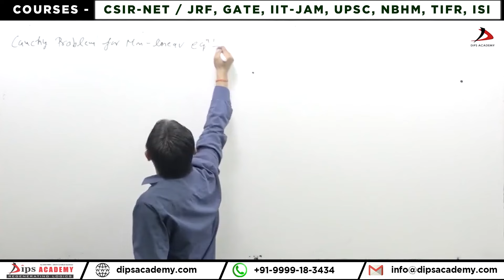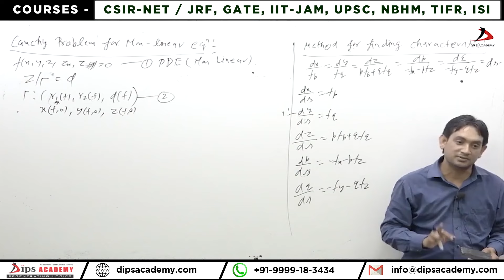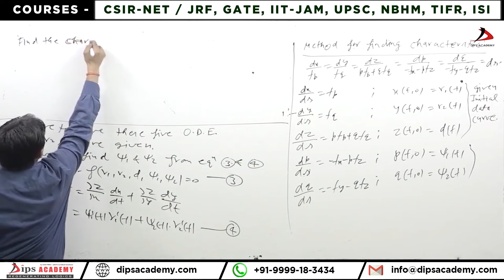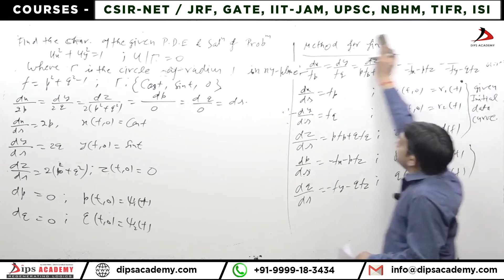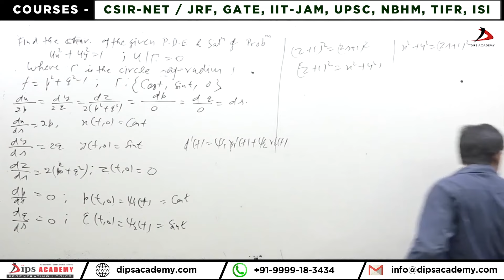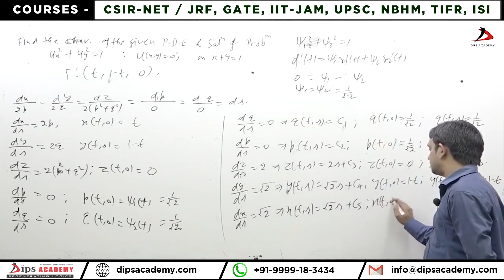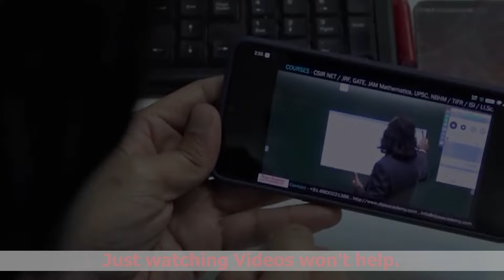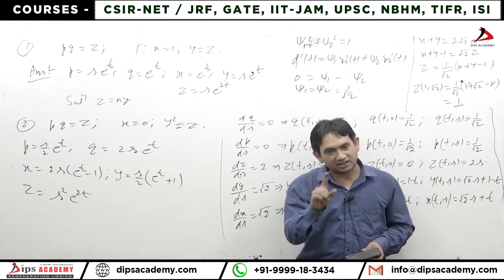Cauchy's Problem for Non-Linear Equation | PDE Lecture 16 (II) by Amit Sir | CSIR NET | IIT JAM Math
Join Amit Sir in this comprehensive video where he delves into Cauchy's Problem for Non-Linear Equation as part of the Partial Differential Equations (PDE) series. In Lecture 16 (II), Amit Sir provides clear explanations and step-by-step solutions to problems involving Cauchy's Problem.

This session is perfect for students looking to master PDEs and those preparing for competitive exams like CSIR NET. Enhance your understanding and problem-solving skills with expert guidance from Amit Sir.

👉 PDE - Free Video Lecture Series

📚 Topics Covered:
Cauchy Problem for non-linear equation
Note
Method for finding characteristics
Example
Example
Example
Recall

𝐁𝐨𝐨𝐤𝐬
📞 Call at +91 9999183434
This video is about;
How to solve Cauchy problem?
What is Cauchy linear equation?
What is the characteristic equation of Euler Cauchy equation?
What do you mean by Cauchy's problem?
कौची की समस्या कैसे हल करें?
Note
higher mathematics
CSIR NET
equation simplification
Mathematics Lecture
wave equation problems
Finite domain
differential equations.
pde msc mathematics
pde for csir net
pde pyq csir net
differential equations b.sc 2nd year
bsc 2nd year maths partial differential equations
partial differential equations lecture
net exam ke liye qualification
partial differential equations csir net
partial differential equations iit jam
what is partial differential equations
partial differential equation msc mathematics